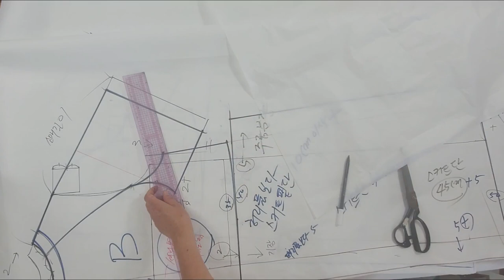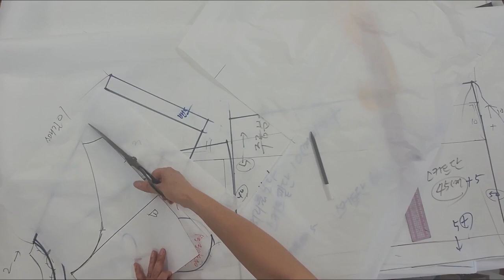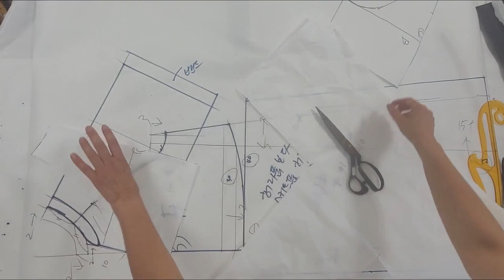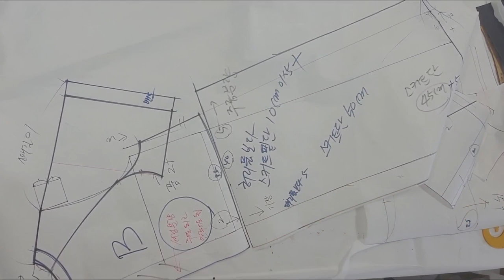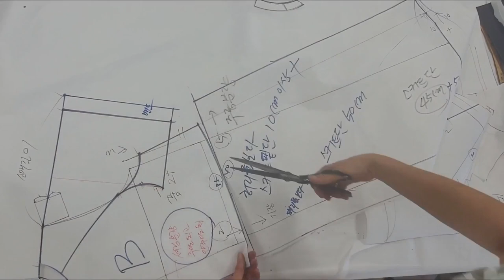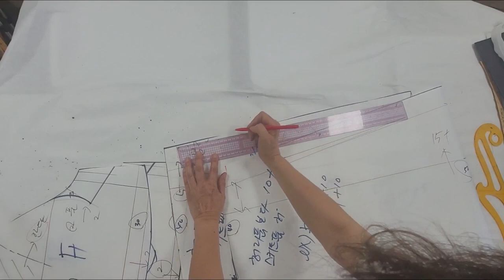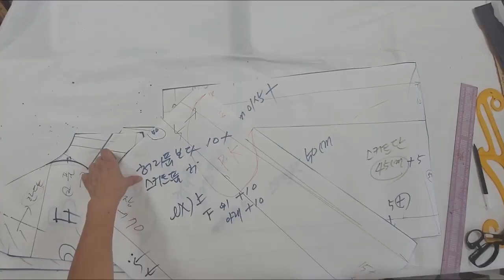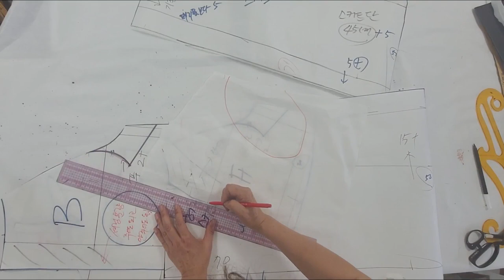라글란소매, 라그랑소매, 후레아스커트형 원피스, 래글런 소매 패턴활용법/ How to use Raglan sleeve pattern, Raglan sleeve linen dress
- 초보자도 이해하기 쉽게 설명한 영상입니다.
- 나그랑소매 패턴을 활용하여 재단하는 방법입니다.
- 라그랑 소매의 원피스패턴으로 의복을 제작할 수 있도록 상세 설명한 영상입니다.
- 이전에 봉제와 패턴영상을 업로드 하였으니 상세패턴이 궁금하시다면 참고바랍니다.
- Raglan sleeves, raglan pattern, raglan dress pattern
- It is a method of cutting using a raglan sleeve pattern.
- This video is detailed so that clothes can be made with a one-piece pattern of Lagrang sleeves.
- I uploaded a sewing and pattern video before, so if you are curious about the detailed pattern, please refer to it.